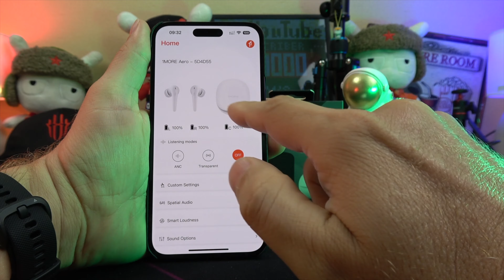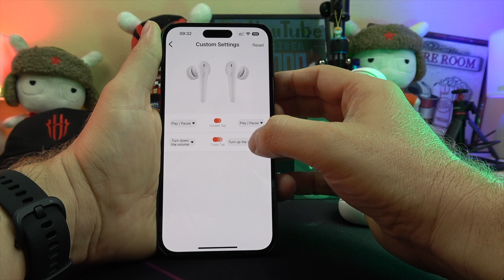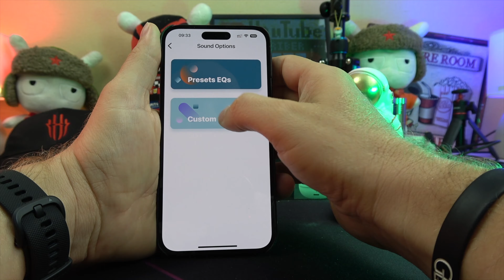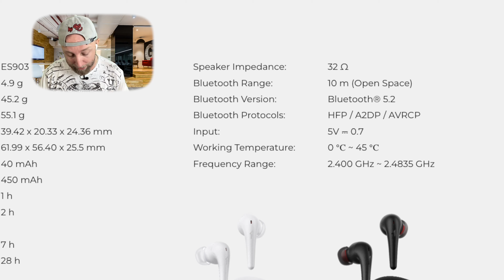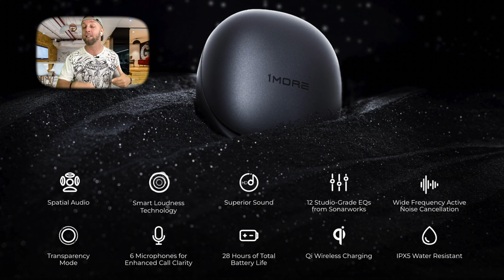Ces écouteurs 1More Aero avec 6 ANC et le spatial audio écrasant encore la concurrence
Bénéficiez d'une offre de pré-inscription de 20 € sur le site 1MORE et Amazon pour une durée limitée. FR Amazon
US Amazon
CA Amazon

By GLG